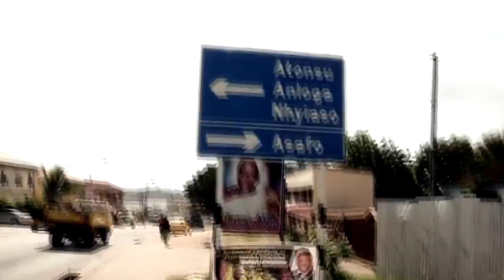ShattaRako(kojo legend) - One Ghana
One Ghana, a song by Shatta Rako(Kojo Legend), performed in various ghanaian languages promoting peace and unity in Ghana.